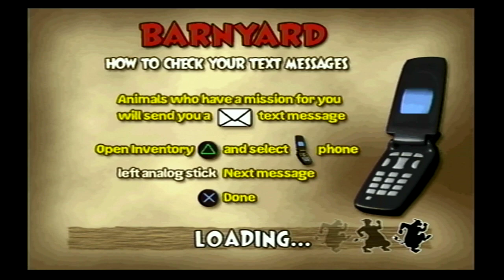Barnyard is a Milky Experience